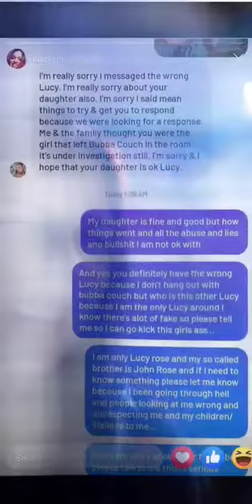more just (3)